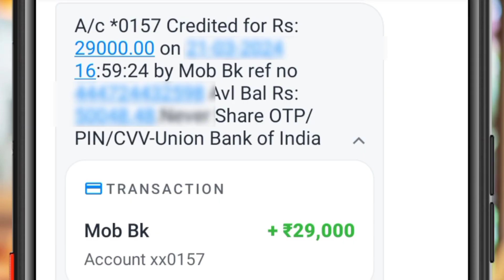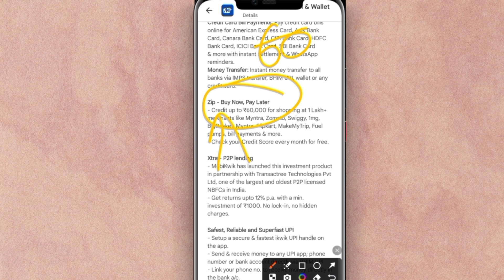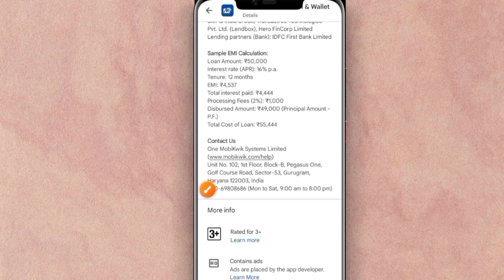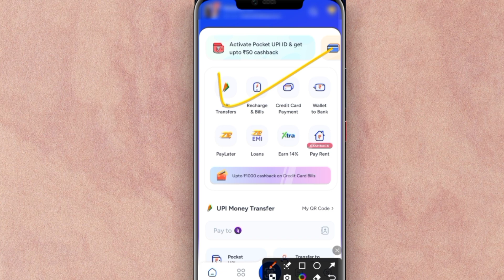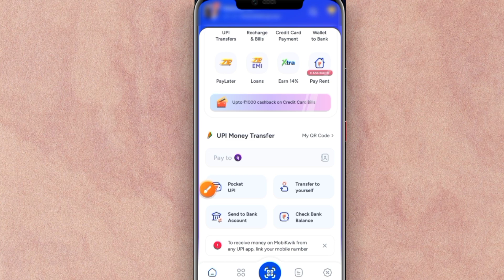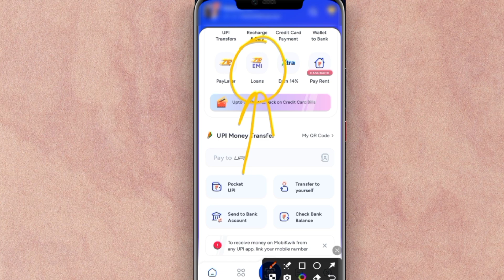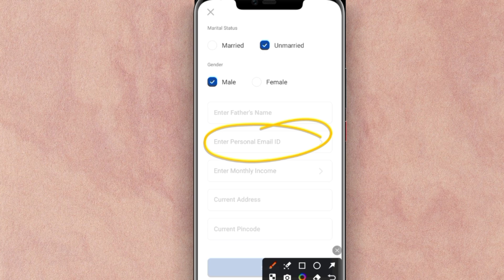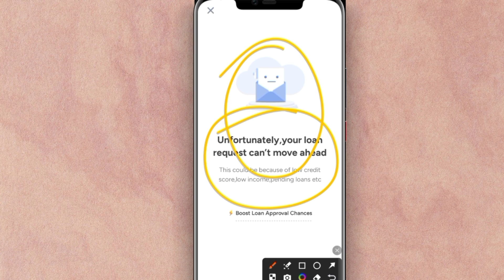Mobikwik se Loan Kaise Le 2024 | Loan App Fast Approval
Is video me, Janieye Mobikwik se loan kaise lete hain. Mobikwik loan kaise le, loan app fast approval aur loan kaise le - ab sab kuch aasan hain!